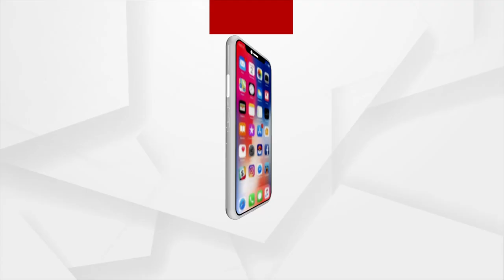Veteran Congress Leader Jayanti Patnaik Passes Away At The Age Of 90